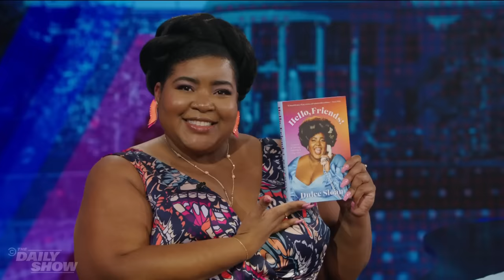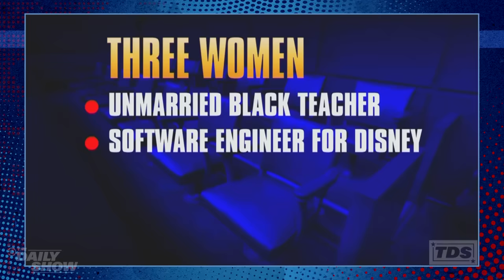Trump Juror Excused Amidst Media Frenzy & MTG Goes Full-On Capitol Hill Karen | The Daily Show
Dulcé Sloan reports on the latest Capitol Hill drama, where Marjorie Taylor Greene is waging a war against Speaker Mike Johnson, and Trump is asking Republican candidates for a cut of their campaign funds. Plus, intense media coverage of Trump’s New York criminal trial just cost the court a juror and Troy Iwata weighs in on privacy concerns.